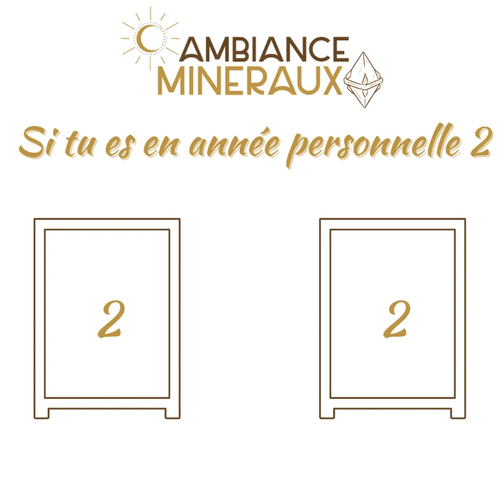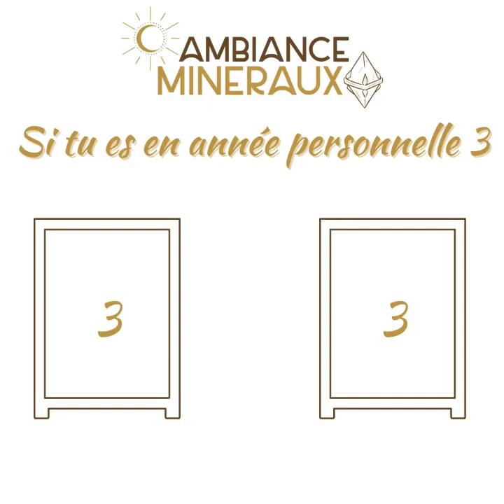LITHONUMERO SEPTEMBRE : Quelle est la tendance de septembre et quelle pierre pour vous accompagner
Voici une vidéo sur la LithoNumero de septembre